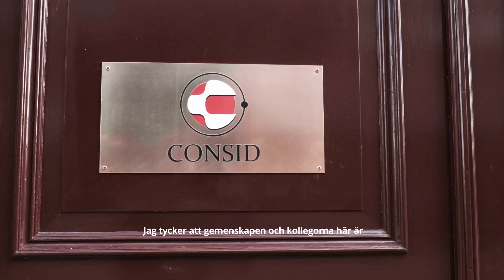Välkommen till vårt nya kontor i Kalmar!